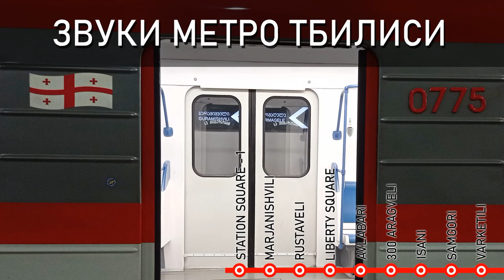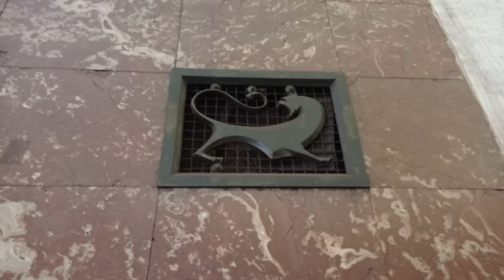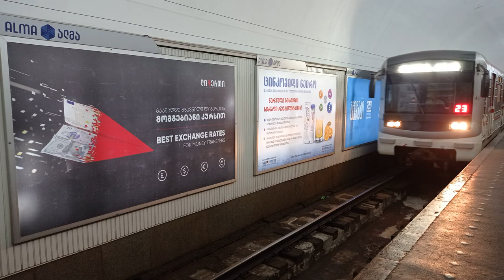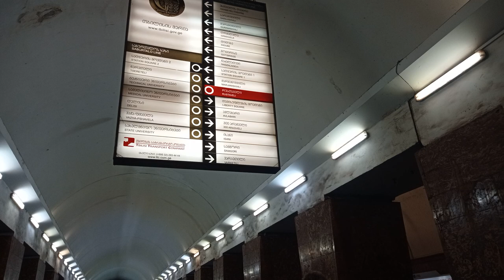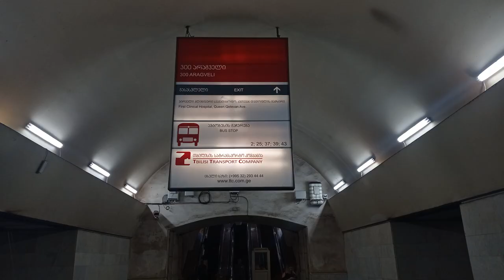Звуки метро Тбилиси. Station Square - Varketili //Sounds of the Tbilisi underground //თბილისის მეტრო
Nice photos and short videos in the feed every day